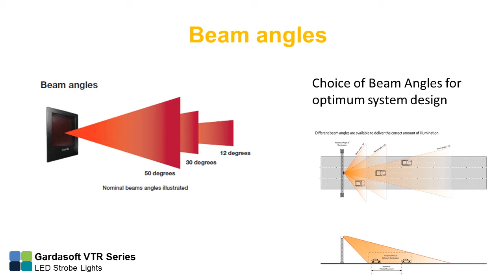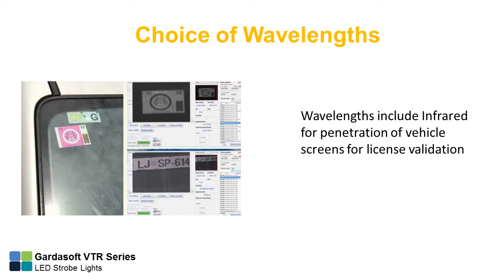Gardasoft VTR Series LED Traffic Strobes overview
The Gardasoft VTR Series VTR LED lights provide very powerful LED strobe illumination for traffic monitoring applications including ANPR / LPR, Red light violation, Open Road Tolling and Weigh-in motion systems.